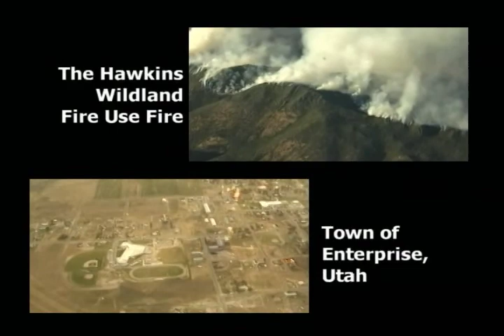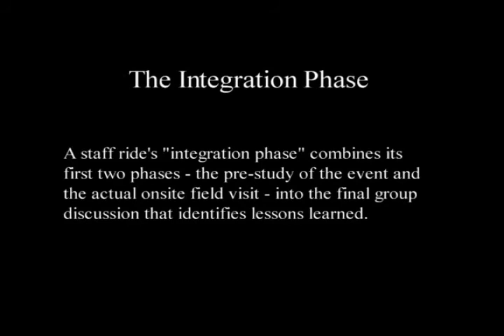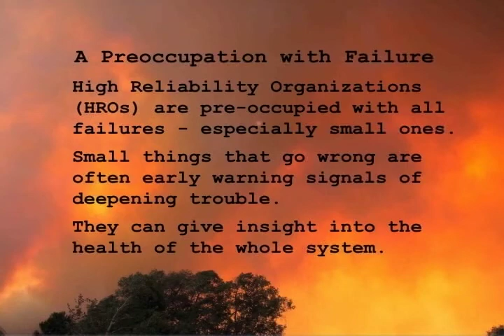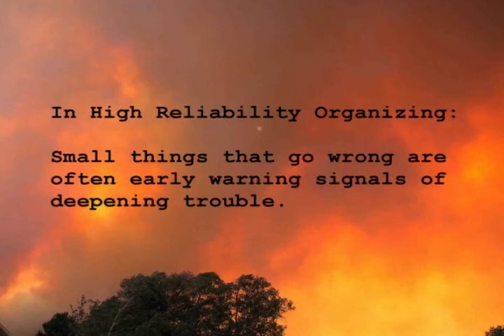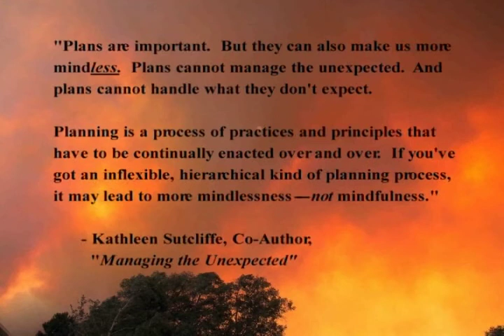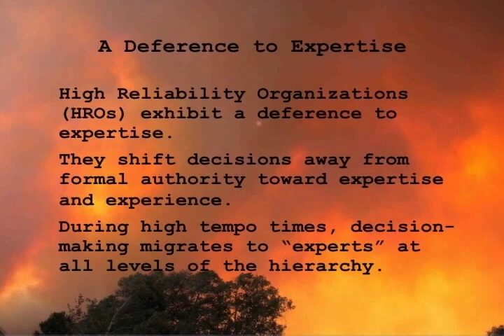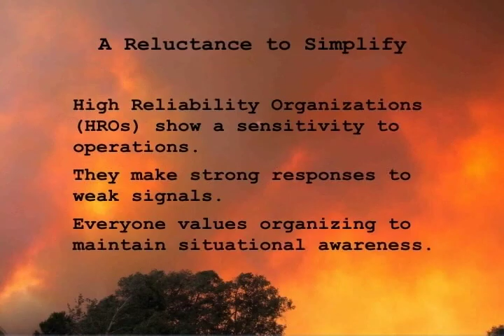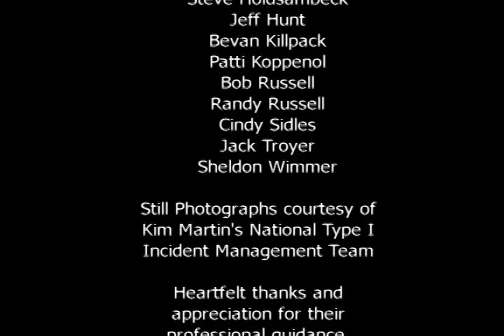The Hawkins Wildland Fire - Part 1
The Hawkins Wildland Fire - Part 1 - National Advanced Fire and Resource Institute 2007 -   - Part 1 - The Hawkins Wildland Fire Use Staff Ride